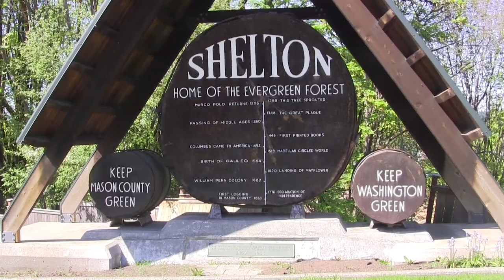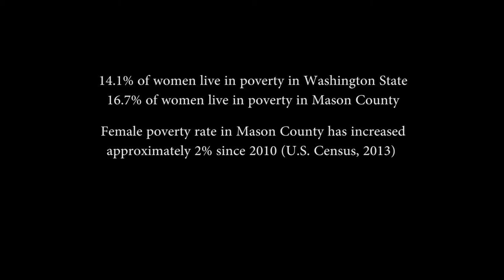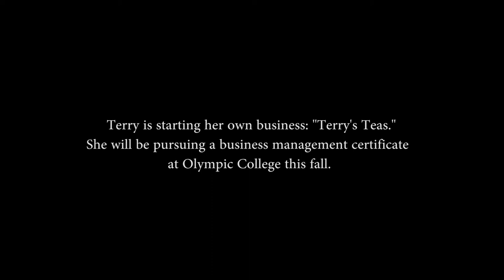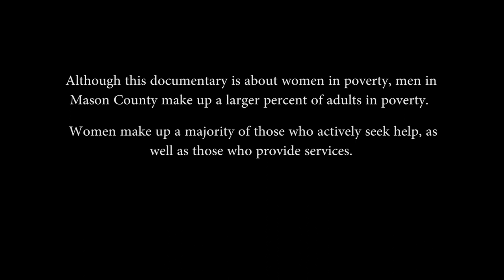youtube video #-8OB3V-f9XE